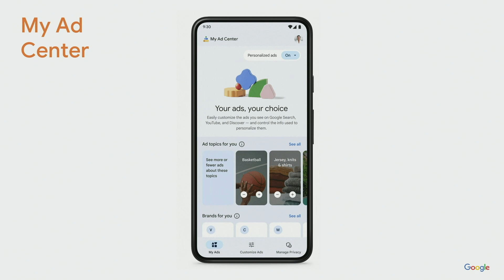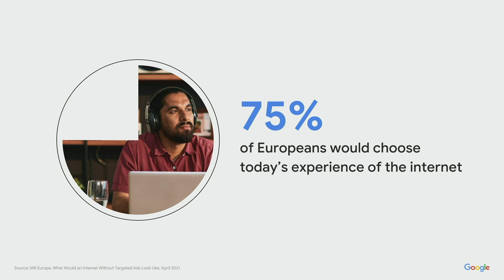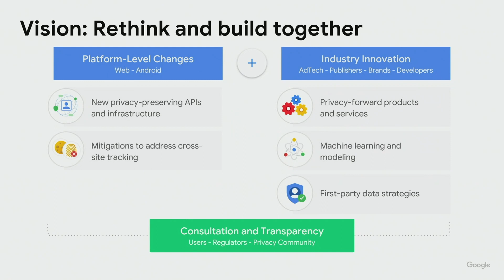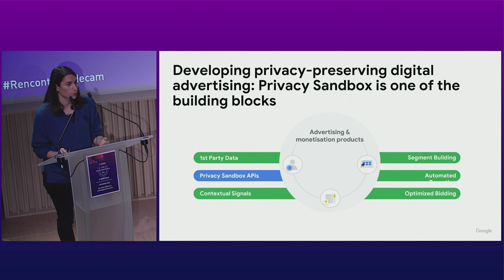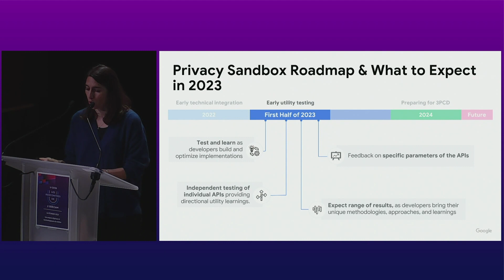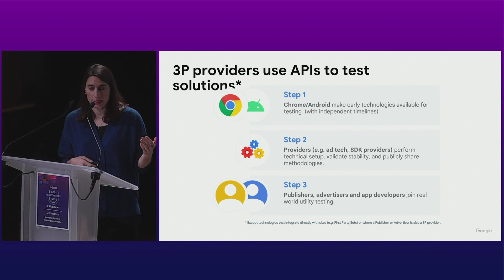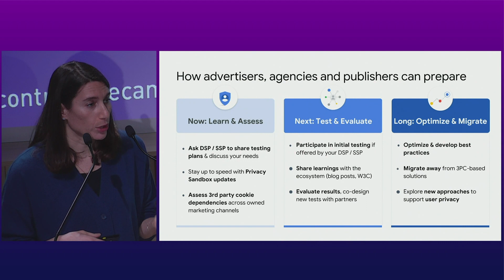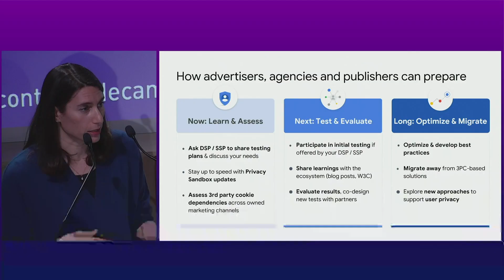Les Rencontres de l'Udecam - Les enjeux digitaux et technologiques du métier : Keynote Google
Les enjeux digitaux et technologiques du métier

Keynote
- Isabelle Lechanteur, Agency Sales Director - Google France
- Hélène Maestripieri, Privacy & Chrome Partnerships EMEA, Google